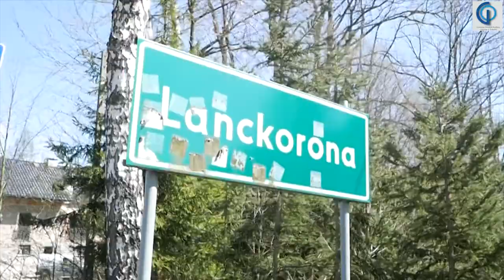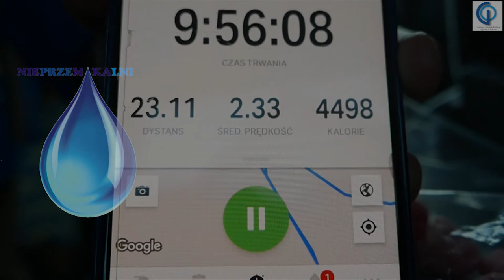Piesza pielgrzymka do Kalwarii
Sekcja Turystyczno-Krajoznawcza - 2019